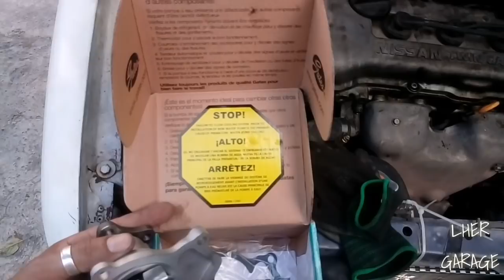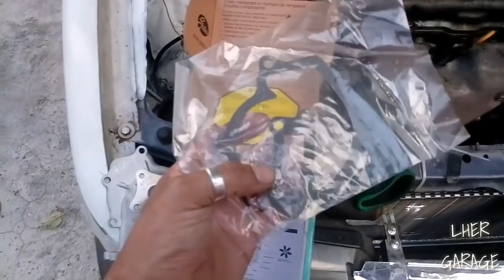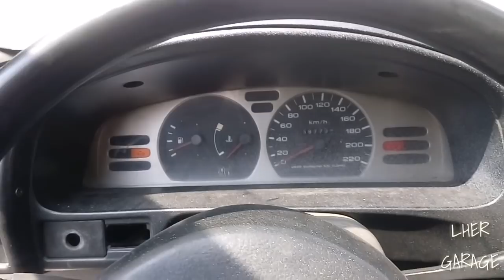Cambio de bomba de agua a Tsuru | Luis Her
Les muestro el cambio de bomba de agua para Tsuru.